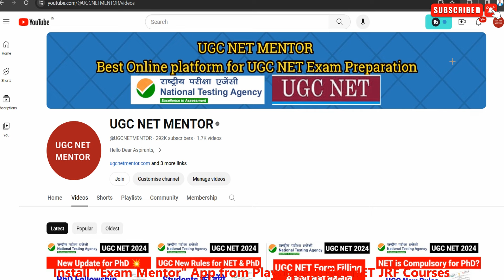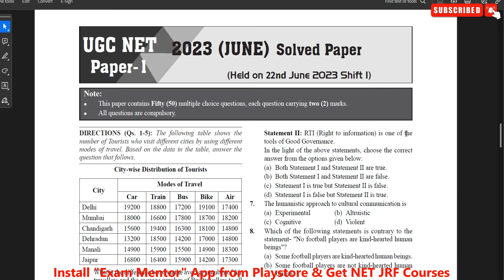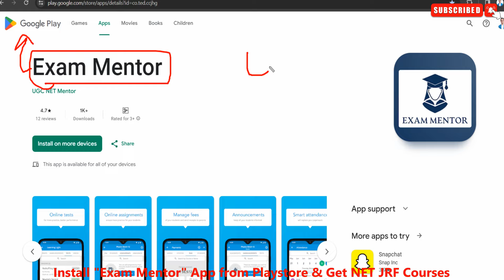💥Best Book for UGC NET ? Best PYQs Book for UGC NET | UGC NET Previous Year Papers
1 - 46 Year-wise NTA UGC :-

2 - 62 Topic-wise NTA UGC